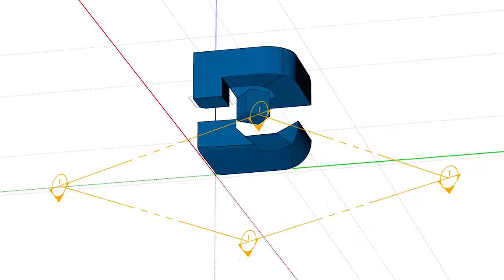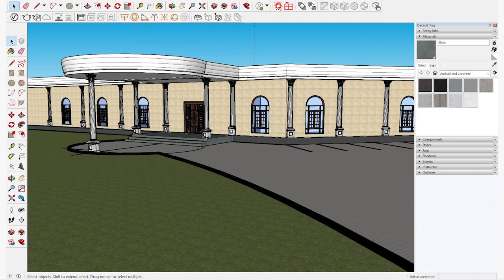HowTo: Purge and fix a Model in SketchUp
The purge option in SketchUp will remove all unwanted layers, reduce the size of your model & make it smoother to work with.

Too many unused items can bogdown your SketchUp models & make them slow to work with.
Purging unused items will help to quickly resolve this.